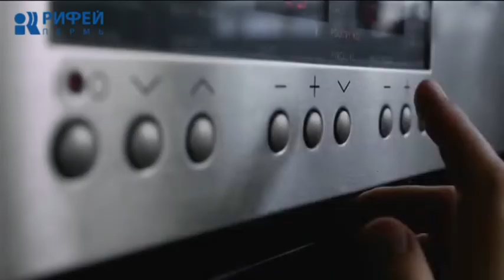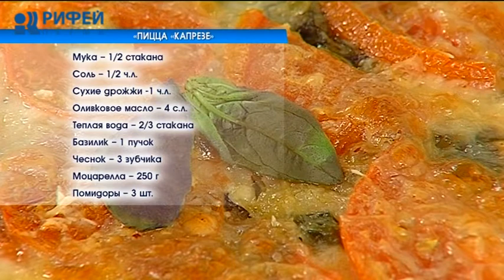Что Есть. Пицца «Капрезе»